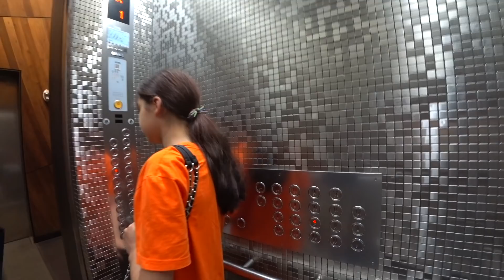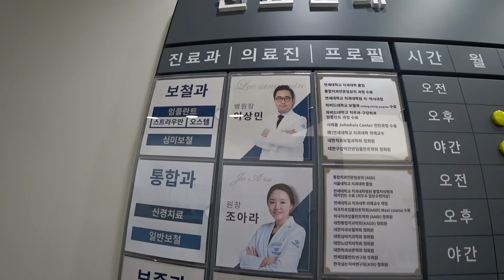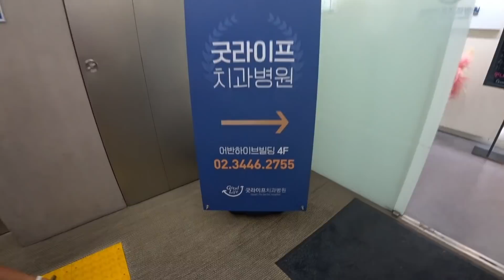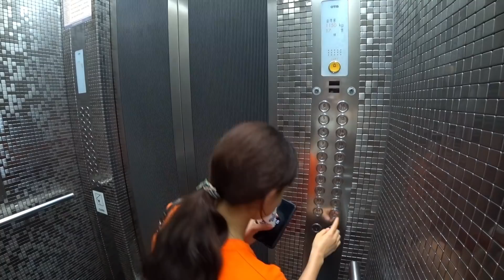Лечим зубки Милане. Сеул, Каннам/KOREA VLOG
Разрешите представиться:
меня зовут Мария, я из России города Комсомольска-на-Амуре, живу в Корее с 2002 года.
У меня двое детей сын  Алексей - 2000 г.р. и дочь ХёнБи-2007 г.р.
Алексей родился в России, в Комсомольске-на-Амуре и жил там до 5 лет. Потом в 2005 году я забрала его с собой в Корею. А Хёнби (Русское имя Милана), родилась в Корее.

если не получается, скопируйте название в строку поиска: 애기스웩